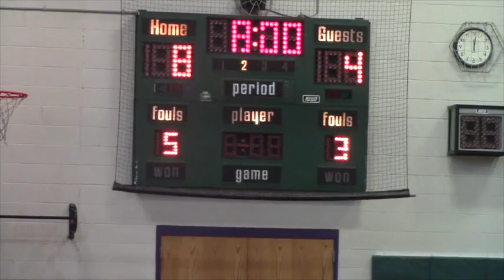1 29 17